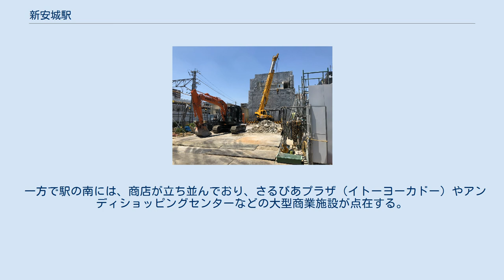新安城駅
新安城駅（しんあんじょうえき）は愛知県安城市東栄町一丁目にある、名古屋鉄道の駅である。
 安城市の北部に位置する駅で、名鉄名古屋本線・西尾線の接続点に位置する。
西尾線の起点にあたり乗換客が多く、周辺の市街地化が進んでいることから、JR東海道本線 安城駅（乗車人員2016年度：11,326人。愛知県統計年鑑）と並んで安城市で乗降客の多い駅になっている。
 1923年（大正12年）に愛知電気鉄道（現在の名古屋本線）の今村駅として開業。
1926年（大正15年）に米津駅まで結ぶ碧海電気鉄道（現在の西尾線）が開通した。
1970年（昭和45年）に新安城駅に改称された。
 橋上化工事中の新安城駅（2020年5月） 新安城駅の利便性・快適性を高めるとともに、今後、新安城駅周辺地区でテーマ性のあるまちづくりを行うにあたり、「安城の北の玄関口」としてふさわしい駅にリニューアルする。
 駅の橋上化によって南北の往来に必要な自由通路をバリアフリー化し、いつでも安全に移動できる経路を確保する。
現在の駅よりも東側（豊橋側）に自由通路と橋上駅舎を現在のバリアフリー通路を使いながら新たに建設する。
自由通路には上りのエスカレーター、エレベーター、階段を設置しバリアフリー化を図る。
これにともない現在の駅施設（地下通路、地下駅）は廃止する。
 整備費は概算で、自由通路が6億5,400万円、駅舎が25億1,800万円で、合計31億7,200万円が見込まれている。
 2018年6月21日、安城市議会定例会において、総事業費31億7,200万円のうち30億6,600万円を市が負担する工事協定締結議案が可決された。
自由通路整備費の6億5,400万円は市が全額負担する。
 費用負担について、自由通路部分は道路法第56条に基づく道路の新設として、国が予算の範囲内で2分の1を上限に補助（社会資本整備総合交付金）することができるが、近年では採択率が低く、安城市ではこれを前提にせず事業を行う。
なお、駅舎部分については第3セクターが建設する場合（鉄道駅総合改善事業費補助）除き、該当する国庫補助制度は存在しない。
また、鉄道施設上空に市道を建設する場合、市が土地を買い取る（道路下空間は鉄道事業者が無償使用）か、区分地上権を設定すべきであることが、国土交通省の方針で定められている。
さらに、地元の要望等により、自由通路と駅舎の整備と合わせて行政サービス等（図書館機能・トイレ等）を設置する場合は、市が負担する費用の上乗せが必要となる。
 島式3面6線ホームの地上駅で、橋上駅舎を持つ。
かつては地下に改札口があり、現在の橋上駅舎は2010年（平成22年）12月に新設されたものである。
ただし新設当時は橋上駅舎に階段が設置されておらず、エレベーター専用の改札口であった。
 名古屋本線ホーム（3 - 6番線）は8両編成、西尾線ホーム（1・2番線）は4両編成に対応し、1番線の名古屋寄りは当駅で行き止まりとなっている（トイレはこの奥にあり）。
西尾線からの名古屋方面直通は3番線に進入し、名古屋方面からの西尾線直通は名古屋寄りの踏切手前から下り本線を平面交差して2番線に入る。
西尾方面へ向かう6両編成の臨時列車が増解結を行う場合、3番線を使う（代わりに名古屋方面の列車は2番線から発車する）こともあるが、特急を除いた西尾方面へ向かう定期列車は全て4両または2両のため2番線を使う。
西尾線と名古屋本線を分ける分岐器の配置上、3番線に8両編成が停車する場合は名古屋寄りにずれて停車する。
なお、3番線の名古屋寄り2両分は8両編成の停車がないときは柵で閉鎖されている。
2番線と3番線の間、東岡崎・西尾寄りに留置線を有する。
 発車案内はフルカラーLED式2段表示。
 2010年（平成22年）10月7日に設置され、一時動作試験を行った後、10月24日から本格作動した。
これにより、布袋駅、堀田駅、青山駅に次いで4番目にフルカラーLED式2段表示が設置された。
なお、2010年（平成22年）10月23日までは、ソラリー式2段表示が設置されていた。
ソラリー式2段表示は、改札口以外は、全て撤去された（改札口は、工事中の張り紙が貼られた）。
西尾線の発車案内は本線のものとは表示の仕方が異なり、1番線と2番線が別々に表示された（上に1番線、下に2番線の案内がある。1番線から発車しない時間帯は1番線の欄に「当駅止まり」...